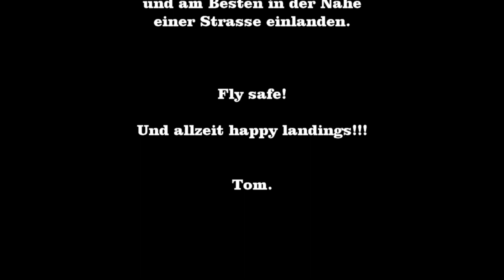Rucksackmotor Aussenlandung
kurzer Film mit ein paar Tips zu Aussenlandungen, wenn der Motor ausfällt...